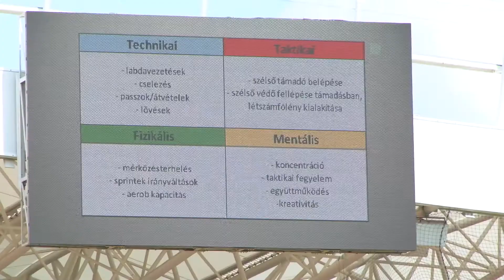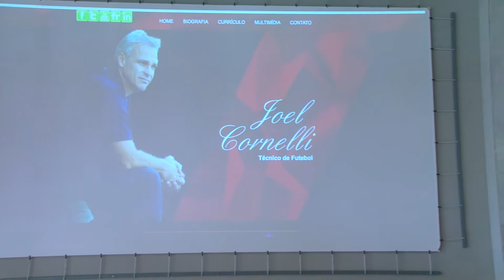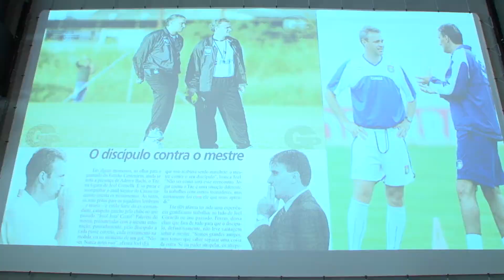Brazil módszer a Futballegyetemen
Brazil, olasz és hazai utánpótlás-képzési szakemberek mutatták be a korosztályos képzések sajátosságait a magyar edzőknek a Debreceni Egyetem és az MLSZ keddi közös edzőképzésén a Nagyerdei Stadionban.
Bács Zoltán, kancellár
Hegedüs Gábor, a Debreceni Futballegyetem társszervezője
Joel Cornelli „A” licences labdarúgó edző, testnevelő tanár